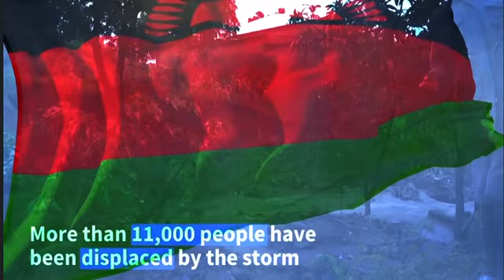prayers for malawi